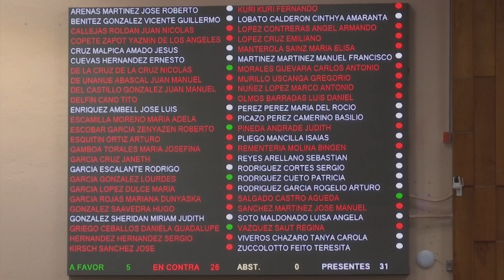Minimiza Frente Nacional por la Familia a defensoras de los derechos de las mujeres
El presidente estatal del Frente Nacional por la Familia, Fernando Pérez Vignola criticó que so pretexto de la Declaratoria de Alerta de Violencia de Género por Agravio Comparado al Feminicidio se pretenda aprobar en Veracruz el aborto en contra del mandato del Artículo Cuarto de la Constitución de Veracruz que explícitamente garantiza el derecho a la vida.

Ante las voces que desde el Congreso del Estado demandan que los servicios de salud otorguen con atención libre de estereotipos y discriminación, y que la salud sexual y reproductiva reconozca el derecho a tomar decisiones libres y sin riesgos sobre la sexualidad de cada individuo con respeto de su orientación sexual e identidad de género, sin coerción, discriminación ni violencia, el Frente Nacional por la Familia en el estado demanda una postura determinante del ejecutivo.